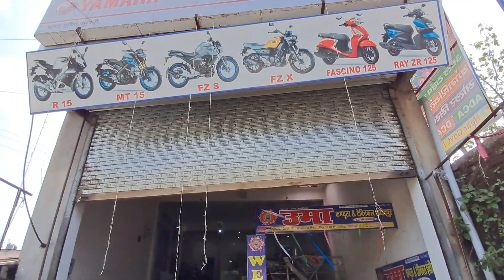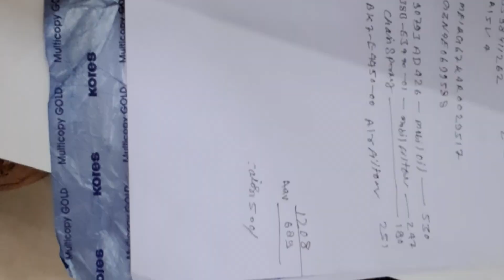R15 Ki 2nd Service Kitna Kharcha Lagega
Yamaha R15 Ki 2nd Service Kitna Kharcha Lagega